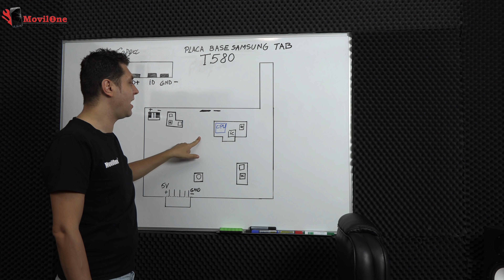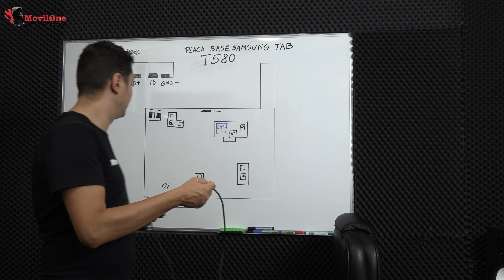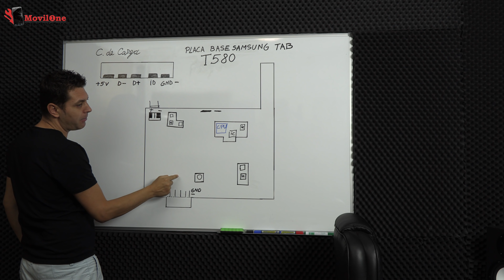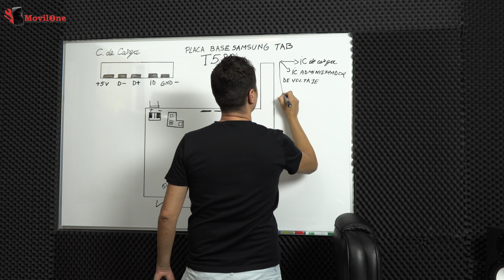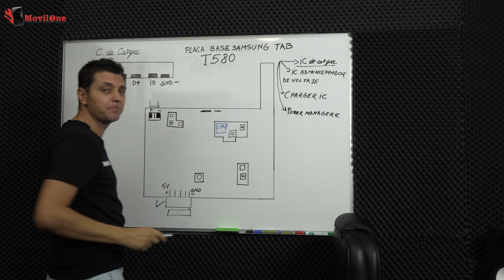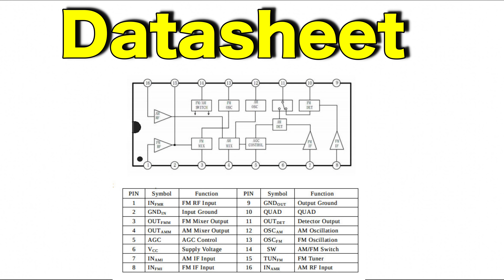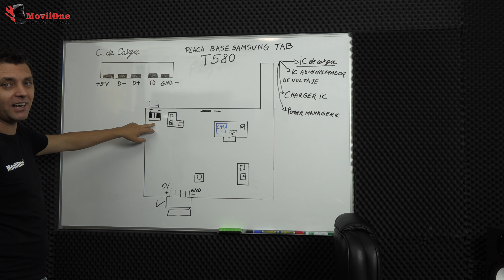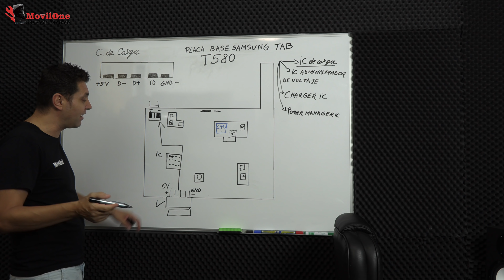Como Debemos Diagnosticar Cualquier FALLO en Cualquier Teléfono - Clase 15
Qué pasos seguir cuando tenemos un dispositivo que no enciende. Vamos a desviarnos un poco del curso de Componentes SMD para aplicar lo que hemos aprendido enseñas clases.
  En esta clase tenemos una Samsung Tab A que no carga.

Esta es la Clase numero 15 - Componentes SMD

Con estas clases intento animarte para echarle mano a todos los dispositivos que te entran en tu taller. Quiero que aprendas de una manera fácil todo el proceso que hay detrás de cada reparación.